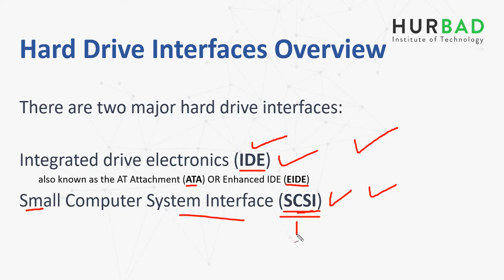Storage Devices - 7.7 Hard Drive Interfaces Overview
Hard Drive Interfaces Overview